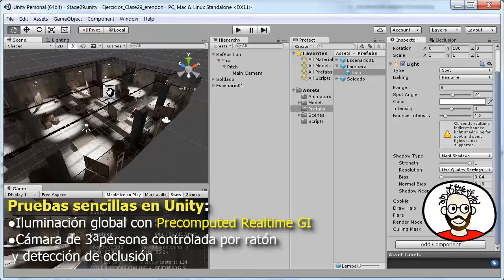Ejercicio PVU Semana 29 Iluminación de Escenarios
-Probando las posibilidades de la iluminación global más moderna de Unity
-Escenario con Baking de luces de tipo Precomputed Realtime GI
  -Las luces son doce focos
  -Tienen su baking a realtime
-Personaje con cámara de tercera persona
  -Giro del personaje controlado con movimiento en X de ratón
  -Tanto este giro como el desplazamiento del personaje lo siguen la cámara
  -El movimiento del ratón en Y regula el pitch o elevación de la cámara
  -Se traza un rayo desde el objetivo de la cámara para moverla si se ocluye la vista.

Trabajo en progreso:
Simplemente experimentando con la iluminación en Unity y un script de cámara en tercera persona